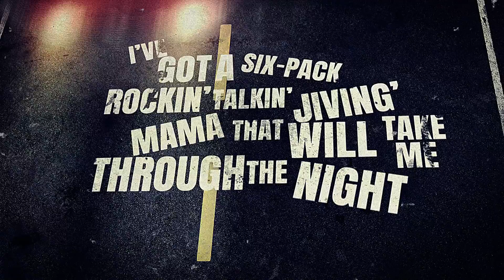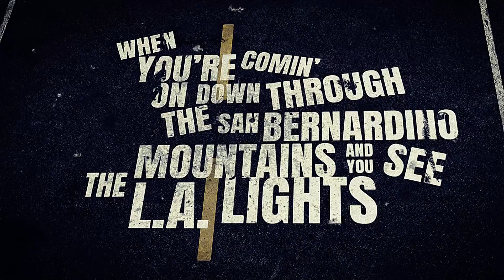Black Water Mountain - Wish You Were Here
Music video by Black Water Mountain performing Wish You Were Here. Black Water Mountain